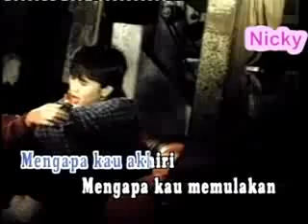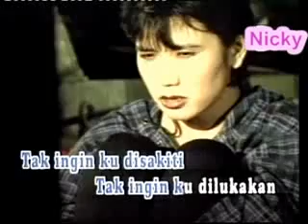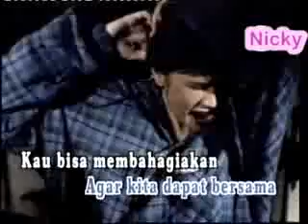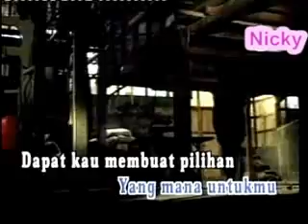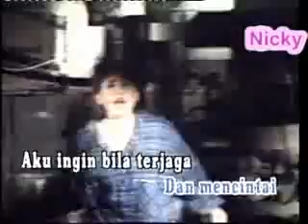Nicky Astria - Mengapa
MENGAPA - Nicky Astria

Mengapa kau pergi

Mengapa kau kecewakan

Mengapa kau hancuri

Mengapa kau menghinakan

Mengapa kau sakiti

Mengapa kau melukakan

Mengapa kau memberi

Mengapa kau memuliakan

Dengan getaran jiwa

Kukemukakan pertanyaan

Tak ingin kau pergi

Tak ingin kudikecewakan

Tak ingin cinta dinodai

Tak ingin dihancurkan

Tak ingin kudisakiti

Tak ingin kudilukakan

Tak ingin kau kuberi

Bila kau melupakan

Tak ingin ku di akhiri

Bila kau memuliakan dengan perasaan

Hampaku meminta jawaban

Reff#

Di kananku cinta penuh bermadu

Di kiriku racunmu

Kalimah sakti yang man untukku

Cepat kau membuat pilihan

Agar kita dapat bersama

Kau..bisa membahagiakan menceriakan

Kau..bisa menggembirakan mempesonakan

Akuingin dicintai dan mencintai

Akuingin bila terjaga kau di sampingku S'lamanya

Semoga cinta bersemi

Semoga cintamu kan dekat padaku

Asmara kan mengundang

Tanpa mengira waktu bertahta di hatimu dan di hatiku